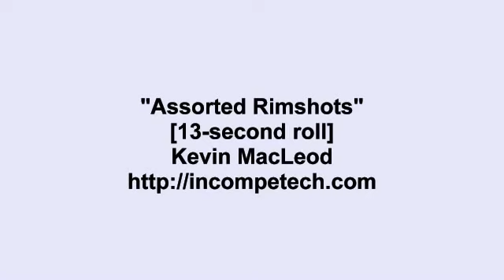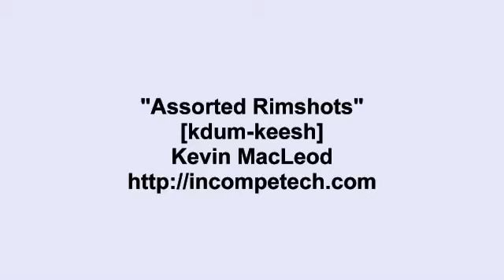Free YouTube Music Free Download Nocopyright Song